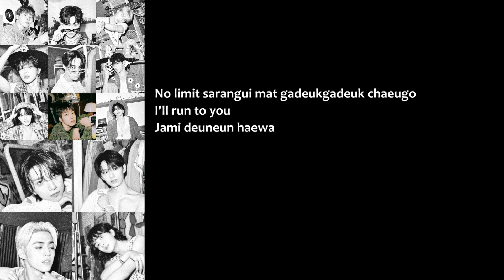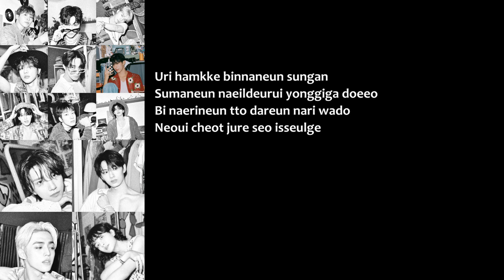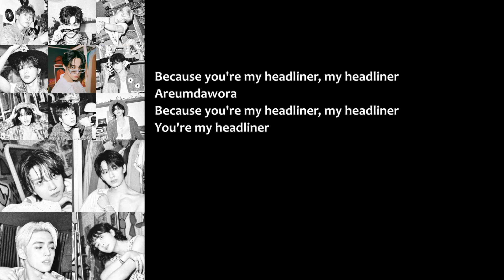Seventeen - Headliner (Seventeenth Heaven Album) Lyrics Video